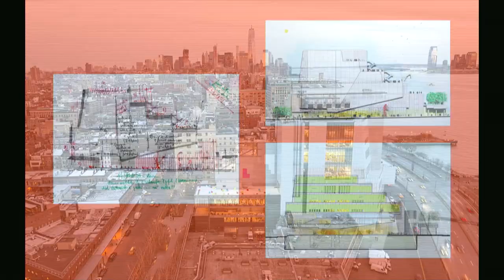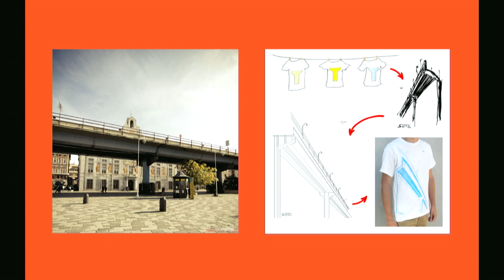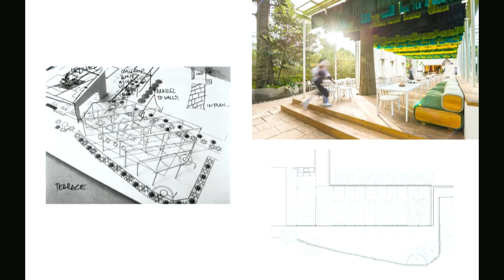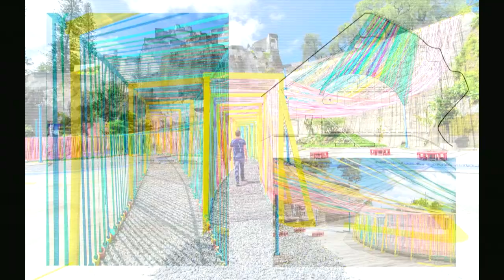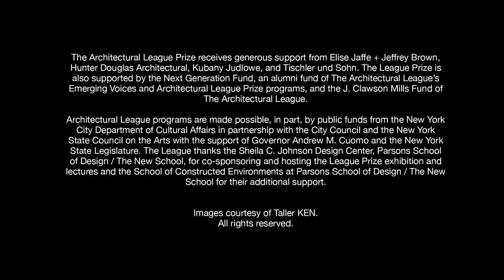Architectural League Prize 2019 | Gregory Melitonov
The Architectural League Prize, hosted by The New School is one of North America’s most prestigious awards for young architects and designers. The Prize, established 1981, recognizes exemplary and provocative work by young practitioners and provides a public forum for the exchange of their ideas. Each year The Architectural League and the Young Architects + Designers Committee organize a portfolio competition. Six winners are then invited to present their work in a variety of public fora, including lectures, an exhibition, and on the League’s website.

The idea that an architectural work might just be—weather formally, contextually, culturally, or otherwise—invokes the diverse and interdependent concerns that shape contemporary practice. In its myriad references, Just explores the implicit tensions between architecture’s affinity for the just so in materials, tectonics, and organization, and a call to act justly.

Just explores architectural action with the understanding that a multiplicity of coexisting and contradictory attitudes may be constructive, liberating, and justified. This year’s Architectural League Prize competition asks entrant to consider the just in how they approach the practice of architecture, whether through experimentation in research and design advocacy or by advancing speculative and applied techniques within the discipline.

Presenters:
Mira Hasson Henry of (HA) Henry Architecture
Jennifer Bonner of MALL
Cyrus Peñarroyo of EXTENTS
Rachel G. Barnard of Young New Yorkers
Gregory Melitonov of Taller KEN
Virginia Black, Gabrielle Printz, and Rosana Elkhatib

Arnold and Sheila Aronson Galleries, Sheila C. Johnson Design Center.
66 5th Avenue, New York, NY, 10003